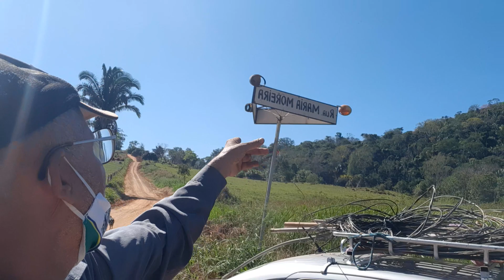Azarão Onça Pintadas Come Partes Íntimas Do Cão cachorro em Rondônia, Ji-Paraná, Rondônia, Brasil